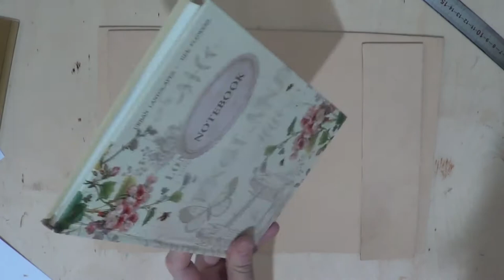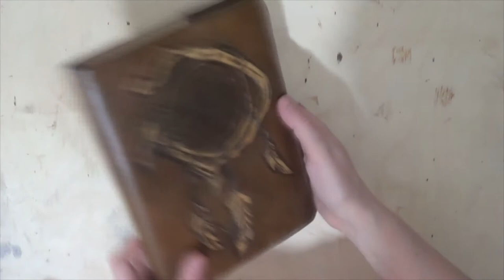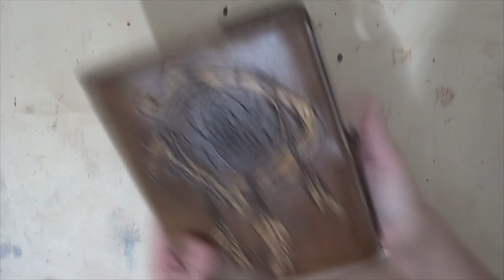Кожаная обложка "Dream Catcher"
Создание кожаной обложки на блокнот (размер А5)